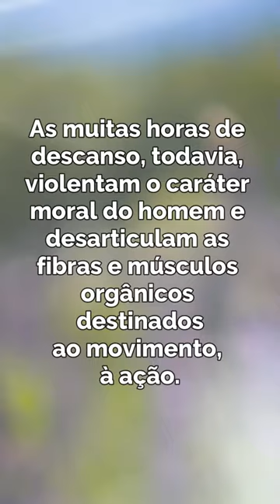Vida Feliz português